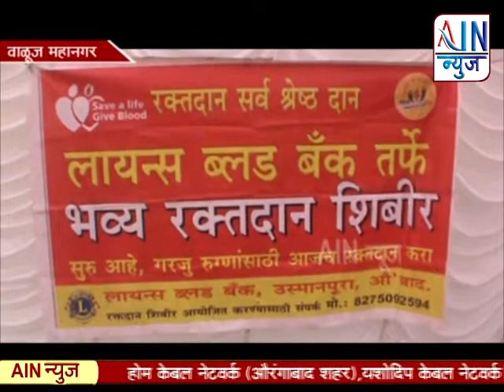शिवसेना प्रमुख स्व.बाळासाहेब ठाकरे यांच्या स्मृतिदिनानिमित्त आयोजित कीर्तन महोत्सवाचा समारोप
Aurangabad : शिवसेना प्रमुख स्व.बाळासाहेब ठाकरे यांच्या स्मृतिदिनानिमित्त आयोजित कीर्तन महोत्सवाचा समारोप...